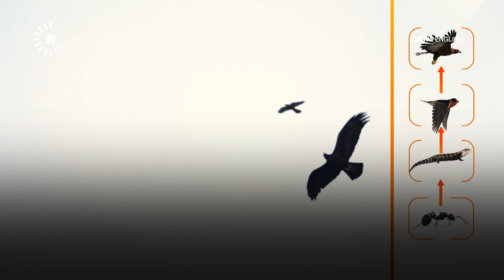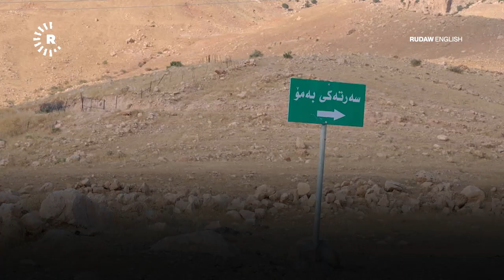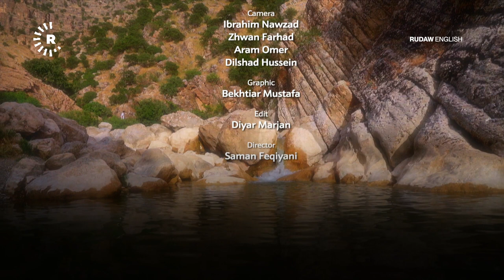Leopard in the Kurdistan Region | The Last Alert of Earth with Zhyar Hakim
Climate change is seen as the main reason behind natural disasters. The Last Alert of Earth is a program hosted by Zhyar Hakim, focusing on threats of climate change and ways to resolve the issue. In this episode, our team investigates claims by locals that a rare species of leopard was spotted in Sulaimani province's Bamo Mountain.